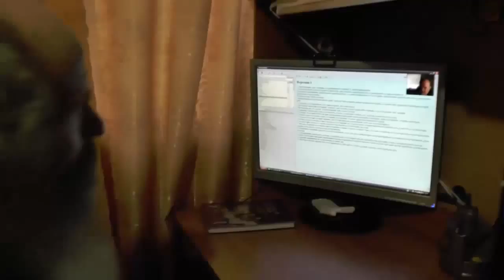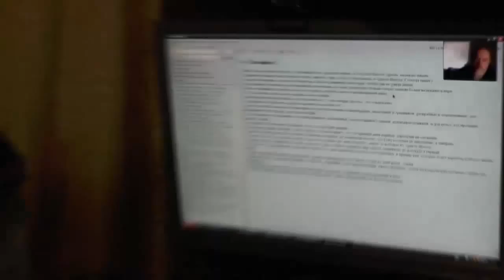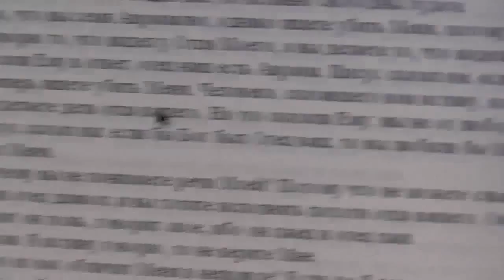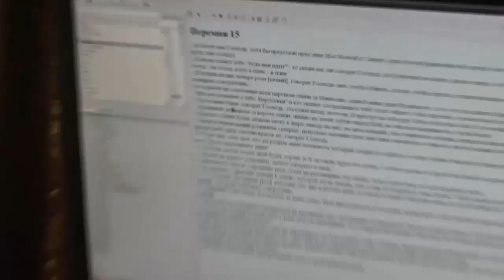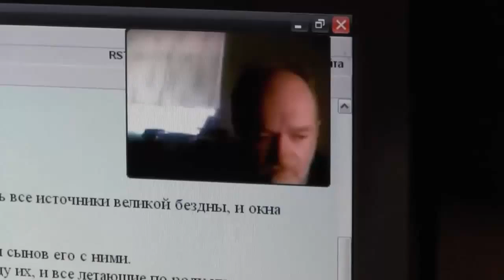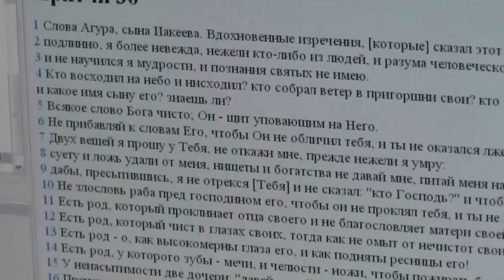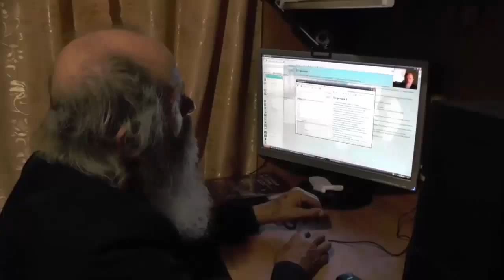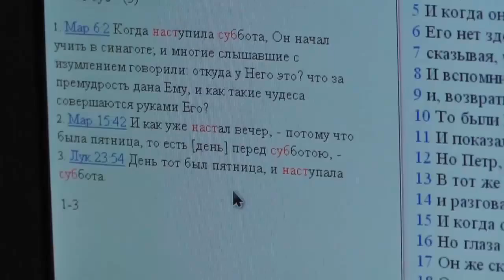Отступление от Истины порождает новые секты. 01.10.2014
Всё большее сердец и умов людей склоняет лукавый на свою сторону. Это печально. Люди отходят от понимания Святого Писания передававшегося сотни лет. Размышлять полезно, но...  "Но Сын Человеческий, придя, найдет ли веру на земле?"
(Евангелие от Луки - 18:8)